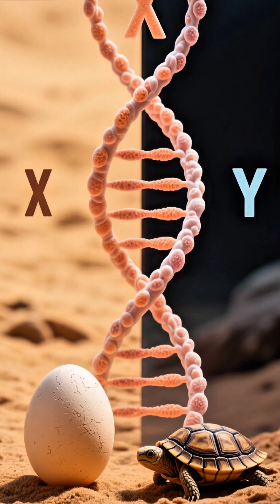Hot or Cold? This Decides a Turtle’s Gender!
Did you know a turtle’s sex is decided by the sand temperature? 🐢
🌡️ Hot sand = more females, ❄️ Cool sand = more males.
As global warming continues, beaches are producing fewer males, which could endanger turtle populations in the future.

Learn more about the amazing science behind nature and how even a few degrees can shape an entire species’ destiny.